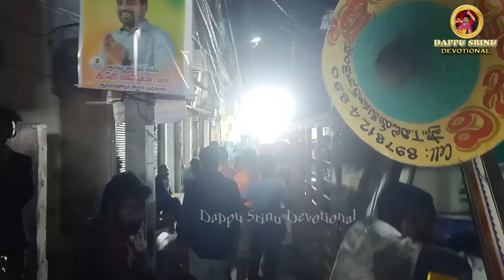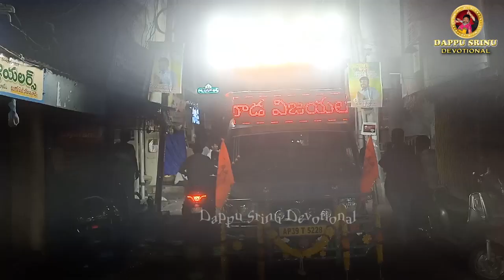Dappu Srinu Devotional is live! || srisailam ganapathi chilakaluripet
Dappu Srinu Devotional is one of the leading Bhakti channel in India. Stay tuned for more Dappu Srinu Bhakti songs, Ayyappa Songs, Srisaila Mallanna Songs, Ganesh Songs, Ammavari Songs, Sai Baba Songs, Sri Venketeswara Swamy Songs, Sri Lakshmi Narasimha Swamy Songs, Murugan Songs, Aarthi Songs, Devotional albums, Devotional songs and Bhajans in Telugu. Dappu Srinu Devotional also brings you Sri Vishnu Sahasranamam, Slokas, Stotrams and, Bhagavad Gita Pravachanam Telugu, Bhagavatam Pravachanam many more. Your quest for Internal Peace will be fulfilled here.

Hope you all won't miss our channel updates.